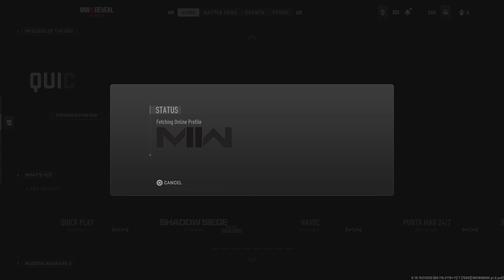Call of Duty: Modern Warfare II_20230813024651